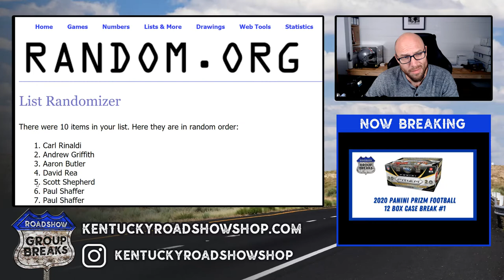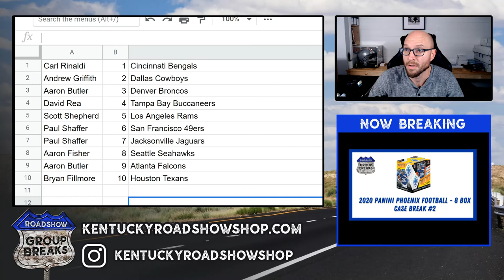Filler for 2020 Panini Phoenix Football - 8 Box Case Break #3